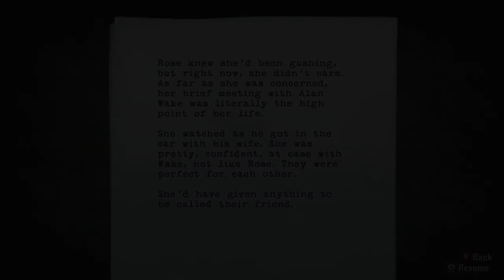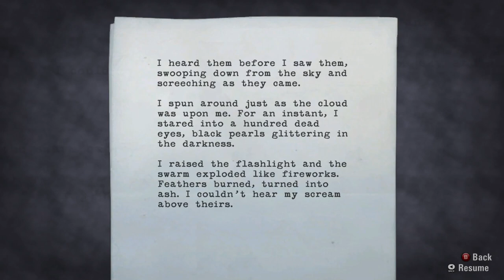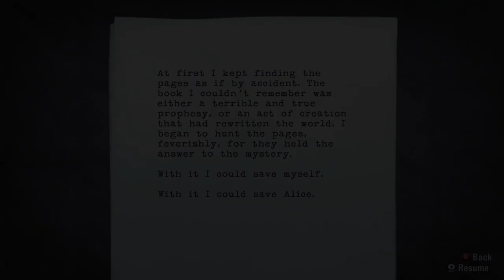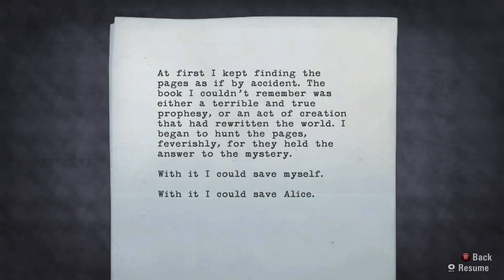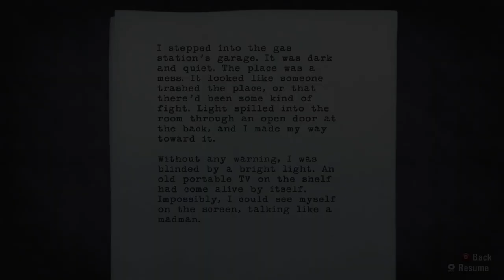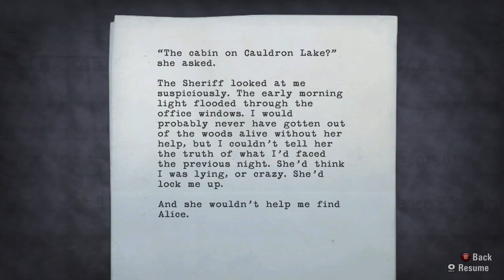This Lumber Yard Can't Stump Us! | This Alan Wake [3]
We're running through the lumber yard and taking on the big bad of the area, Stucky! This man wields an axe like Johnny from The Shining. He's got a lot to say about savings and has some good advice about gas. Can't wait to shoot him in the head!